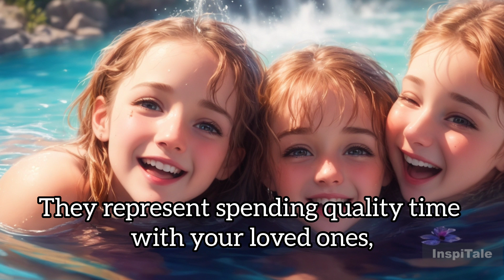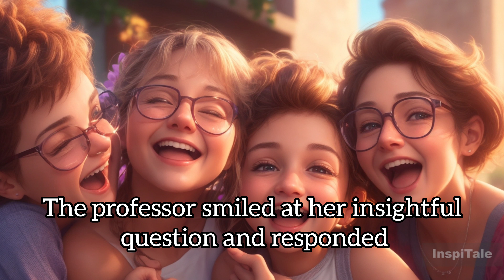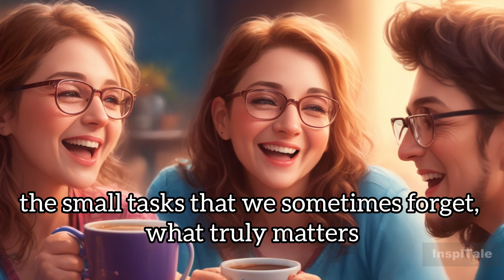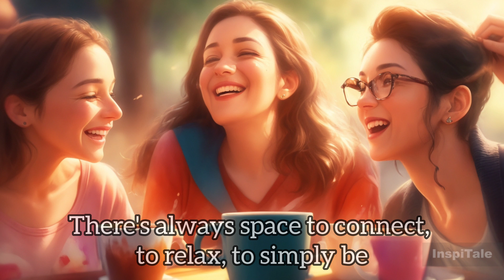Jar of Life | Wisdom Story | You'll NEVER see your life the same way again...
Jar of Life | Wisdom Story | You'll NEVER see your life the same way again... an wisdom story about importance of things in life.